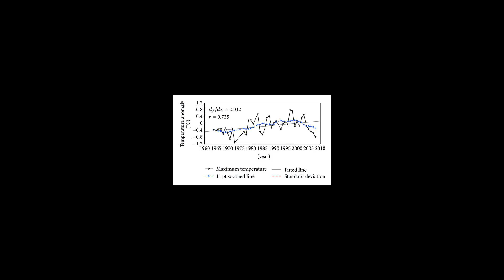Thumba Equatorial Rocket Launching Station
The Thumba Equatorial Rocket Launching Station (TERLS) is an Indian spaceport operated by the Indian Space Research Organization. It is located in Thumba, Thiruvananthapuram which is near the southern tip of mainland India, very close to earth's magnetic equator. It is currently used by ISRO for launching sounding rockets.